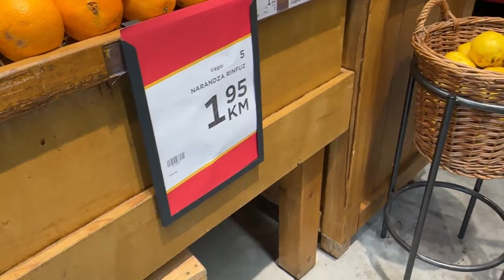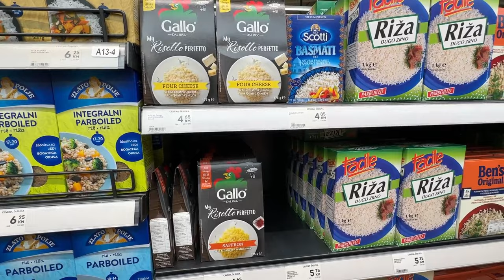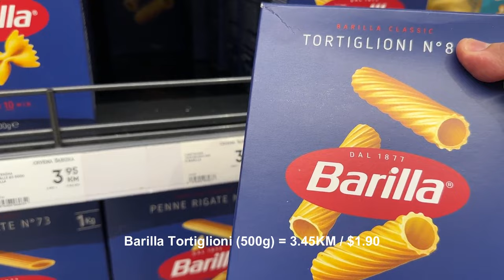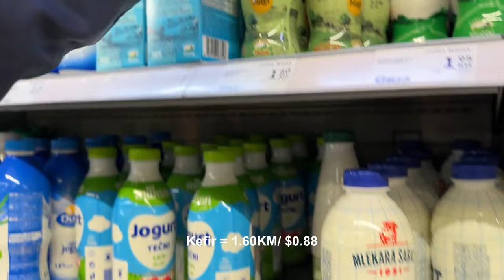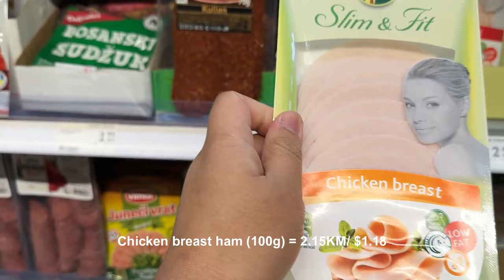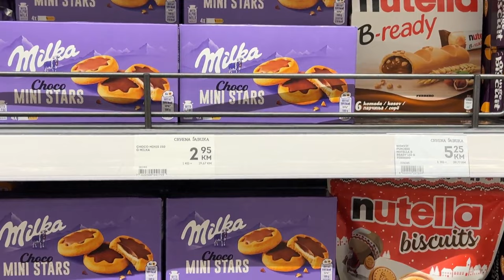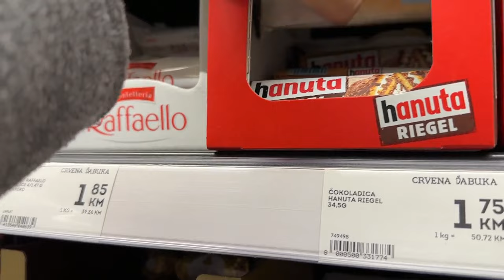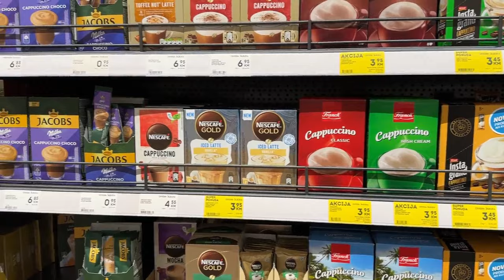CRVENA JABUKA Bihać🇧🇦| Is it cheap or expensive to shop here?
Come with me for a grocery shopping in one of the supermarkets here in Bosnia. It is called Crvena Jabuka which is located in Bihać.